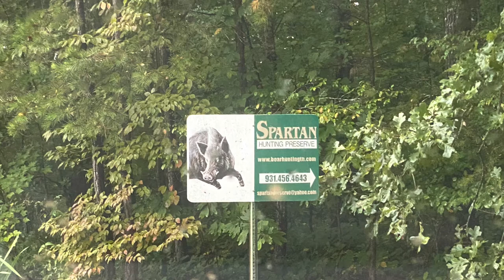Hunting Giant Hogs in Tennessee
Searching for wild boars and feral hogs at Spartan Hunting Preserve near Crossville, TN.